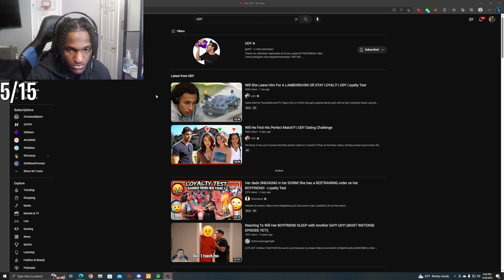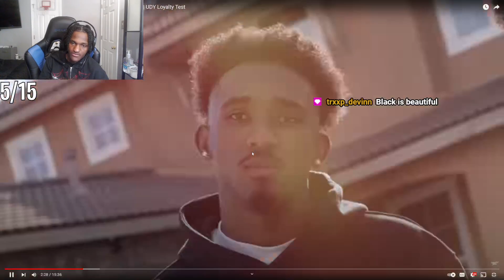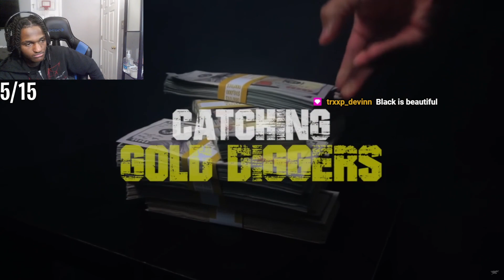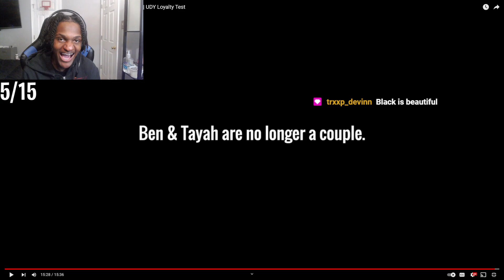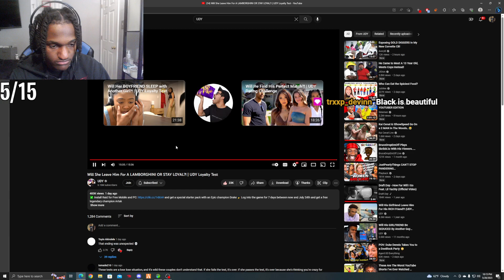Leektewofficial reacts to "Will She Leave Him For A Lamborghini Or Stay Loyal.."